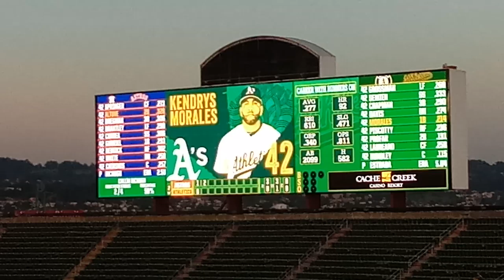4/16/19 ASTROS KENDRYS MORALES brings back ANGELS MEMORIES (broken leg walkoff grandslam,2010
JESUS SAVES !!🙏
JESUS SAVES !!❤
JESUS SAVES !! ✝

4 THINGS TO DO ASAP:
1) START TALKING & LISTENING  TO GOD: WE CALL this ‘PRAYER’
2) START READING the WORD of GOD: WE CALL this the ‘BIBLE’
3) START HAVING FELLOWSHIP with OTHER BELIEVERS IN GOD
4) START TELLING OTHERS ABOUT GOD & the SALVATION STORY:
JESUS SAVES !!